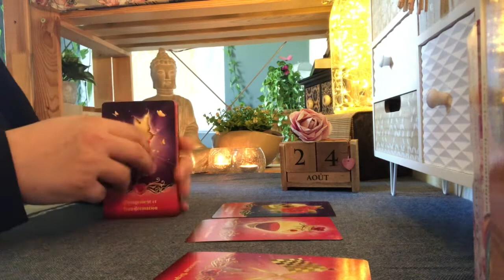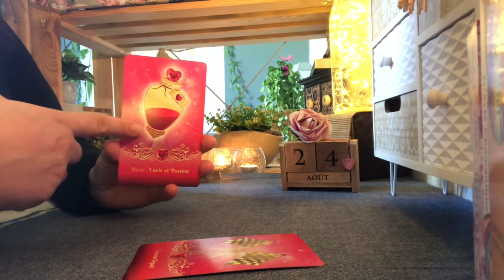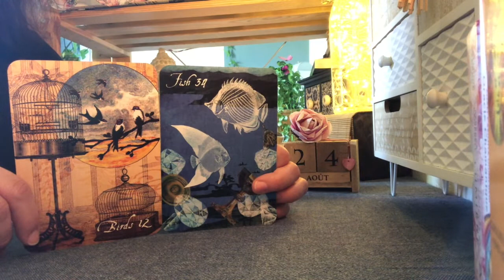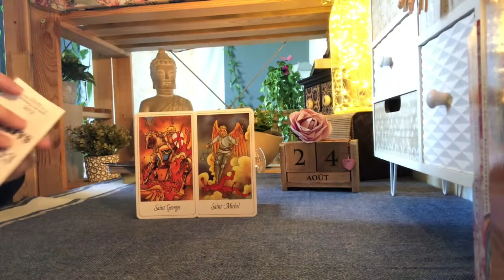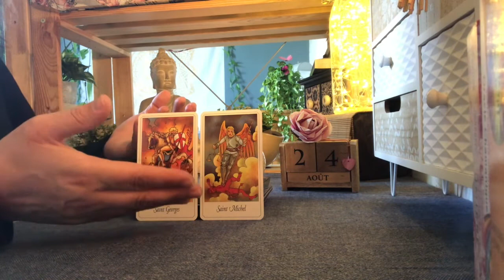Tirage BÉLIER ♈️ 24 août 2021